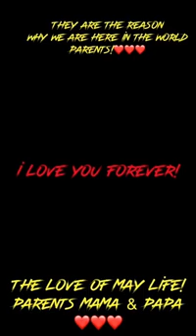MOTHER BIRTHDAY 2020 🥳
Parents love ❤️ Mother & Father! Thanks to my pamangkins who managed it!

- First Filipina who own massage salon in Prague Czech Republic

 - First Philippine bistro in Prague Czech Republic